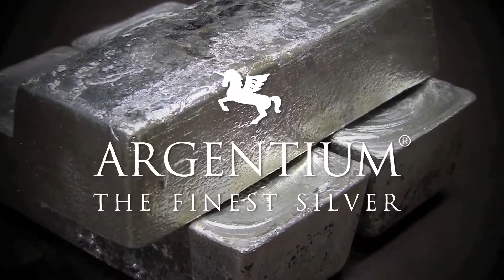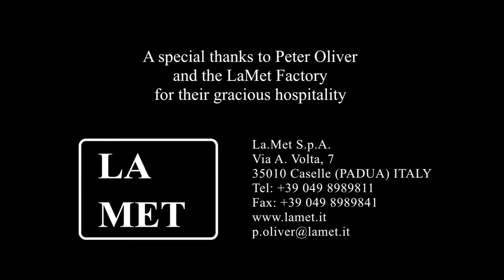How Argentium is Manufactured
Follow renowned jewelry instructor Ronda Coryell as you learn a variety of basic techniques in Argentium Silver - The Finest Silver. In addition to learning how to make seven different rings in this tarnish- & firescale-resistant material - you'll learn many valuable tips and tricks that you will find useful as you work with this amazing new silver alloy.

Topics Covered in the DVD:
• Basic Properties of Argentium Silver
• Fusing & Soldering
• Texturing & Hallmarking
• Hardening Properties
• Proper Finishing Techniques
• Surface Passivation
• Adding a Patina

The Argentium Flying Unicorn and logo mark are trademarked by Argentium International Limited.

Ronda Coryell presents: Techniques in Argentium - Volume 1 Basics / 68 mins / Color / Stereo / Mastered in HD